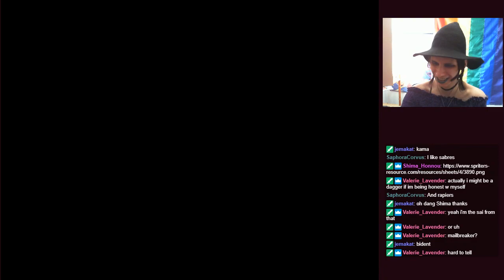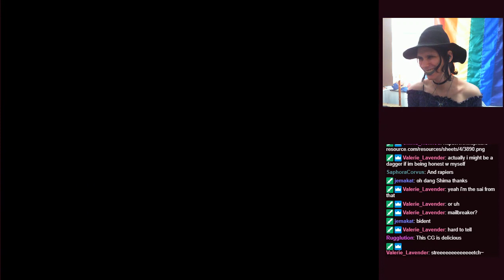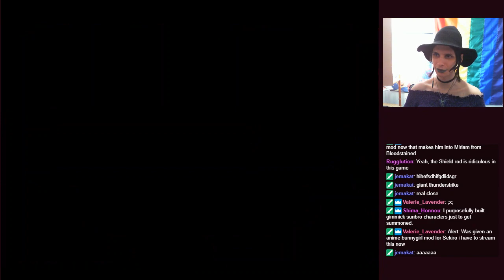Castlevania: Symphony of the Night (Part 7) 2019-07-07